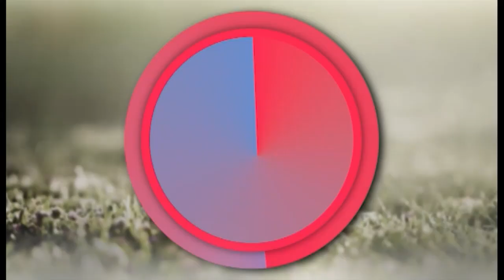Dite e Re - kuelamëekunambeti nga Besmir Metani, Të ftuar Anxhela Ruçi dhe Merxhan Daci